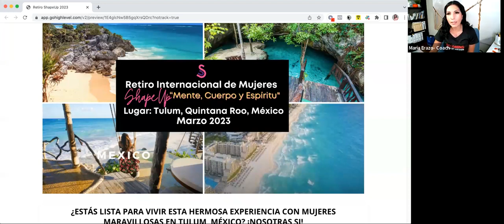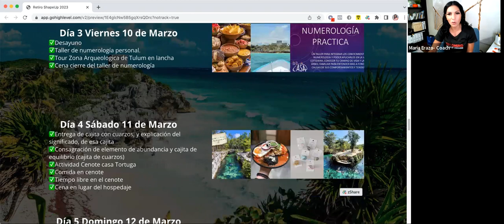Masteclass: "Conociendo a mis ancestros y su influencia sobre mi vida”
🔥🔥 Blog con Maria Erazo
➡️ENTRENADORA DE FITNESS CERTIFICADA ÉLITE, NUTRICIONISTA Y DISEÑADORA DE PROGRAMAS DE GENÉTICA CERTIFICADA POR ADN, AUTORA, CONFERENCISTA Y FUNDADORA
DE SHAPEUP WITH MARÍA

Mi nombre es Maria Erazo; Tengo 43 años. Soy esposa y madre de tres hijos de 22, 15 y 11 años. Soy una empresaria con una gran variedad de ocupaciones. Siempre había soñado con ponerme en forma, perder grasa corporal y aumentar mi energía. Me considero una mujer segura, y me encantan los retos. El 29 de septiembre de 2018, participé por primera vez en mi vida en una competencia de Bikini, y puedo decir que este evento transformó mi vida para siempre.